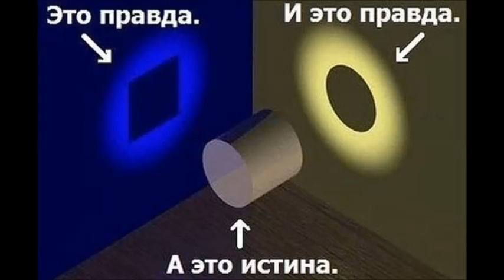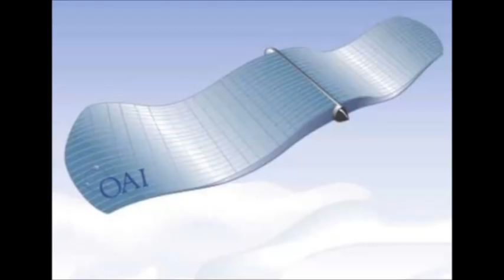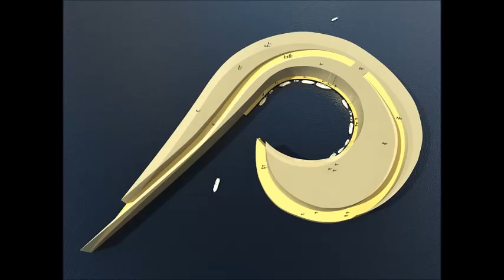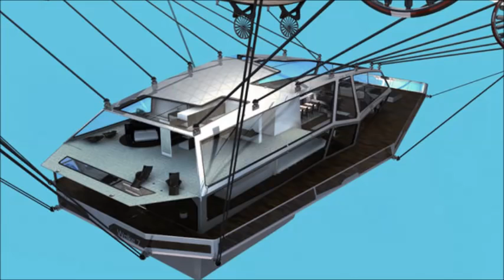«О вку́сной и здоро́вой пи́ще» Л.Д.О. (101 часть)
Western Union - Vyacheslav Kotlyarov. Skype wmorrowind. Кредитная Карта: ПриватБанк 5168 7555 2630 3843 Долларовая ($) 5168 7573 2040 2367  УкрСибБанк 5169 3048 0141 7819 Яндекс Деньги: 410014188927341. R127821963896. Z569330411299. Когда ты берёшь - наполняешь  ладони, когда отдаёшь - наполняешь сердце.